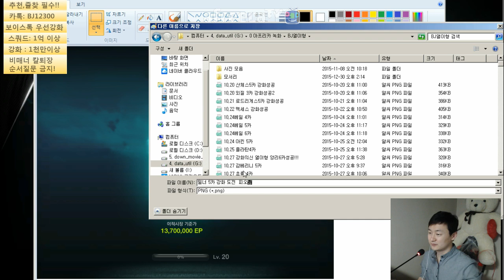피파3 열이형!! 연속 6카 강화 도전 피오님 피파온라인3/fifaonline3